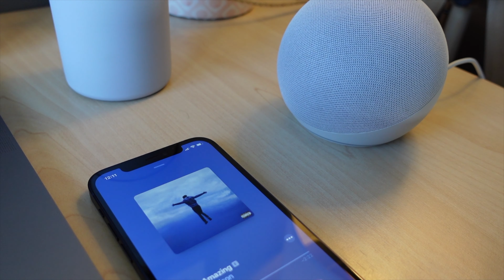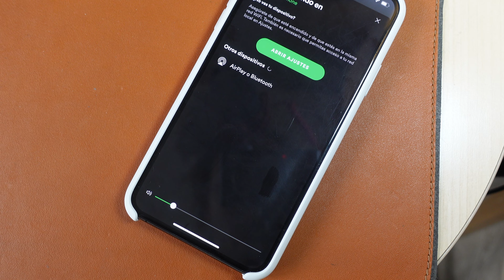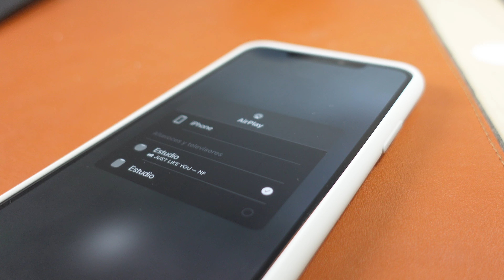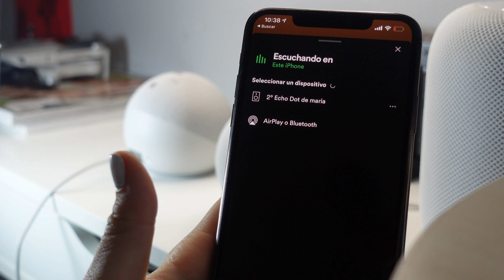Echo Dot 4 VS HomePod Mini ¿Cuál comprar?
Si todavía tienes dudas y te cuesta decidirte entre el Echo Dot 4 y el HomePod Mini como altavoz inteligente para tu casa... En este vídeo intento comparar ambos para ponértelo más fácil. ¿Cuál comprar? ¿Echo Dot 4 o HomePod Mini? Espero que realmente te ayude a decidir.

Echo Dot 4